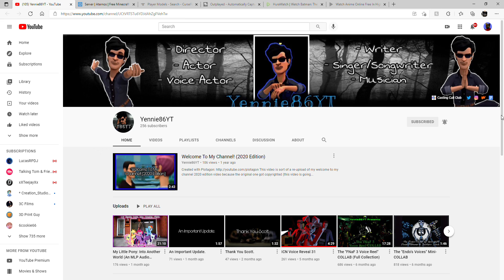Happy B-Day Yennie Man(Count the Ways Cover)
Happy B-day Man, ur an amazing voice actor and person. I'm so glad I can call u a friend.